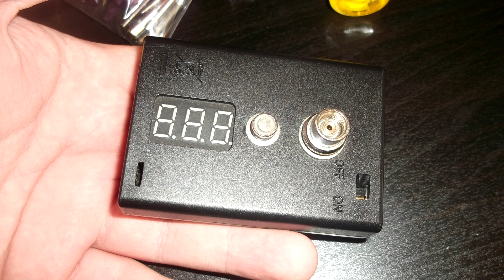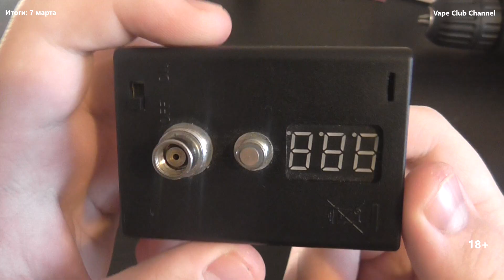И снова розыгрыш на канале. Итоги 7 марта - будет 1 победитель!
Правила розыгрыша:
2. Под этим видео оставить комментарий +1 (1 человек может оставить 1 раз).
Отправка приза в течении недели, после подведения итогов.
Кому не сложно запостите видео у себя в vk на стене, или в других соц.сетях. Спасибо.